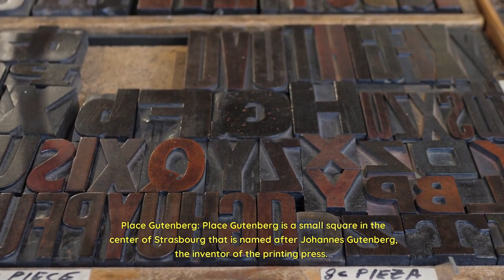Top ten places to go for Stressbourg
La Petite France: La Petite France is a charming, picturesque quarter in the heart of Strasbourg that is famous for its half-timbered houses, canals, and bridges. Visitors can stroll along the banks of the Ill River, admire the architecture, and enjoy a meal or drink at one of the many cafes and restaurants in the area.

Notre-Dame Cathedral: The Notre-Dame Cathedral is one of the most important Gothic structures in the world and one of Strasbourg's most famous landmarks. Visitors can tour the cathedral, admire the stained glass windows and intricate carvings, and climb the tower for breathtaking views of the city.

Palais Rohan: The Palais Rohan is a beautiful baroque palace that was once the residence of the bishops of Strasbourg. It is now home to three museums, including the Museum of Decorative Arts, the Museum of Fine Arts, and the Museum of Archaeology. Visitors can admire the ornate architecture and explore the collections of each museum.

Place Kléber: Place Kléber is a large square in the center of Strasbourg that is surrounded by cafes, restaurants, and shops. It is also home to a statue of Jean-Baptiste Kléber, a French general who was born in Strasbourg. Visitors can relax in the square, watch street performers, and enjoy a bite to eat at one of the nearby cafes.

European Parliament: The European Parliament is one of the institutions of the European Union and is responsible for the legislation and administration of the EU. Visitors can tour the parliament building, learn about the role of the European Parliament, and observe a session of the parliament in action.

Musée d'Art Moderne et Contemporain: The Musée d'Art Moderne et Contemporain is a modern art museum that is dedicated to showcasing the best of contemporary art from around the world. Visitors can admire the exhibitions, attend events and workshops, and explore the collection of modern and contemporary art.

Parc de l'Orangerie: The Parc de l'Orangerie is a large park on the outskirts of Strasbourg that is perfect for picnics, walks, and outdoor activities. Visitors can enjoy the gardens, the lake, and the beautiful views of the city from the park.

Cité de l'Automobile: The Cité de l'Automobile is a museum dedicated to the history of the automobile and its role in modern society. Visitors can admire the collection of cars and learn about the history of the automobile and its impact on our world.

Église Saint-Thomas: The Église Saint-Thomas is a beautiful church that is famous for its elaborate stained glass windows and stunning architecture. Visitors can admire the church, attend a service, and learn about the history of the church and its role in the community.

Place Gutenberg: Place Gutenberg is a small square in the center of Strasbourg that is named after Johannes Gutenberg, the inventor of the printing press. It is surrounded by cafes, shops, and historic buildings and is a popular gathering spot for locals and visitors alike. Visitors can relax in the square, enjoy a drink or meal at one of the nearby cafes, and take in the sights and sounds of the city.